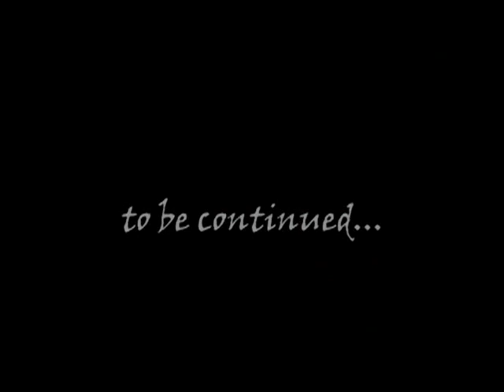Bastian Damascus Of The Star And the Black Cactus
Bastian Damascus of the Star rises out of the sea on the shores of an unknown land.
He ventures through desolate landscapes to find the perfect place to sow the seed of flesh. The seed sprouts and develops a demonic black cactus, with human features, that sets off in pursuit of Damascus across the landscape.

What is their relation? Are they hunter and prey? Are they master and servant? Are they good versus evil? Or are they united, and if so what is their purpose? What is the significance of the metal flask in the sand, and the symbols scattered through out the film?

This short art-film was created in southern California by Per Nordgren with Linus Raudsepp in 2011/12.

Directed and edited by P. Nordgren
Cinematography by P. Nordgren
Musical score composed and performed by P.Nordgren
except additional drums by L. Raudsepp and additional guitar by Mats Lindstrom.